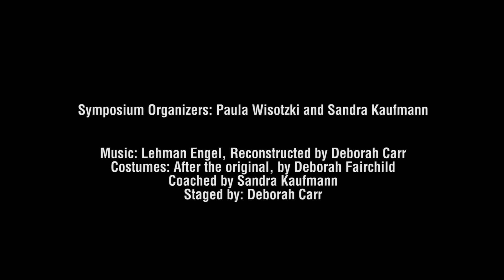Framing Justice - Lynchtown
Loyola University Department of Fine and Performing Arts Presents

Framing Justice: Modernism and Social Advocacy in American Visual Arts and Dance  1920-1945
Mundelein Center for the Arts
Newhart Family Theatre

Lynchtown
Staged by Deborah Carr
Choreographer Charles Weidman
Performers Loyola Dance Theatre